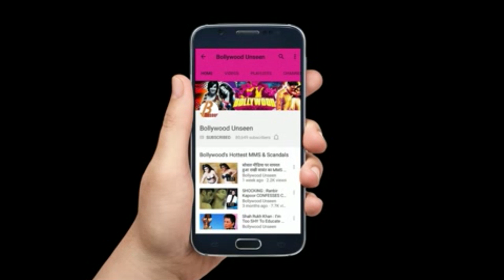Malaika Arora Khan AWKWARD moment At Farah Khan Welcome Party For Ed Sheeran